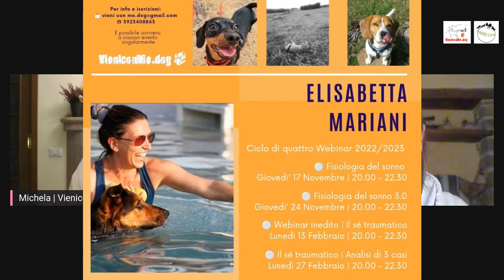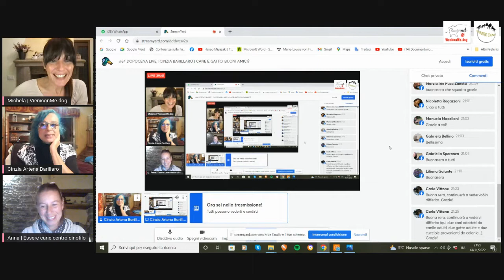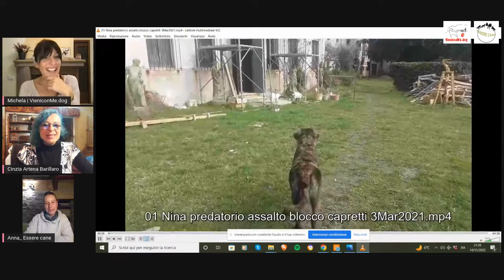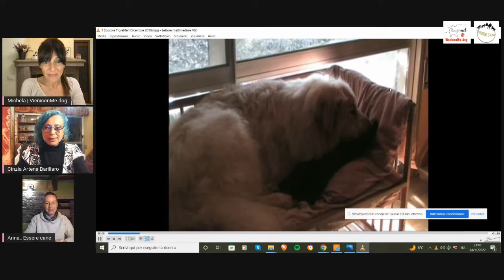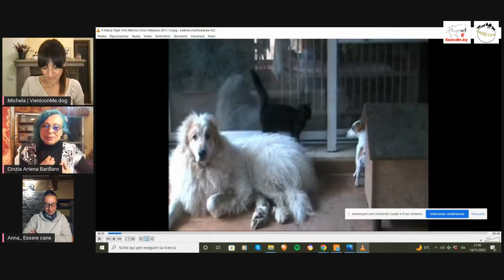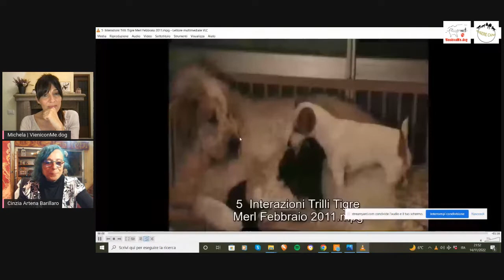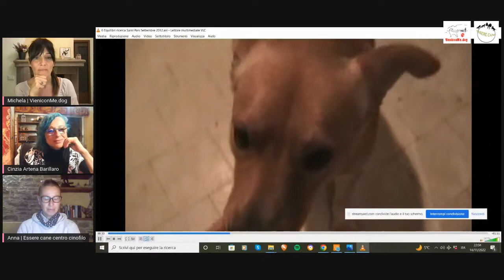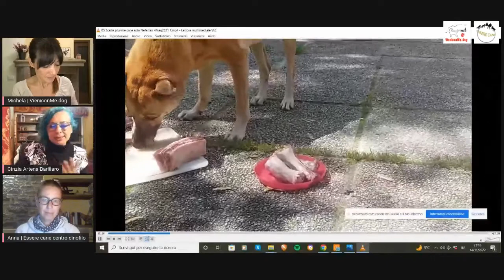#84 DOPOCENA LIVE | CINZIA BARILLARO | CANE E GATTO, BUONI AMICI?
Saremo nuovamente in compagnia di Cinzia Barillaro per parlare del ponte relazionale tra cani e gatti.
Cane e gatto sono due specie antitetiche, eppure è possibile aiutarli a comprendere l'uno il linguaggio e le necessità dell'altro arrivando a una serena coesistenza in casa o addirittura alla creazione di una bella amicizia. Vedremo insieme a Cinzia Barillaro alcuni spunti di un lavoro che si basa su un approccio etologico, cognitivo e relazionale.